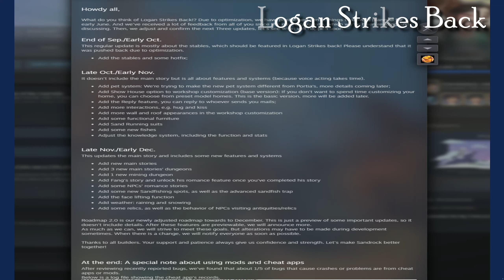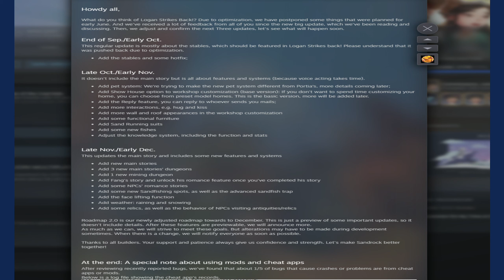Mike spielt ... My Time at Sandrock - Das Logbuch des Captains | #109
In My Time at Sandrock beginnen wir ein neues Leben in einer abgelegenen postapokalyptischen Wüstenstadt.
Wir übernehmen dort die Rolle eines jungen Baumeisters und beginnen dort Ressourcen zu sammeln, Maschinen und Werkzeugen zu bauen und die Werkstatt in eine gut geölte Produktionsmaschine zu verwandeln. Denn die die Stadt steht vor dem wirtschaftlichen Ruin - und einige andere unerwartete Komplikationen warten ebenfalls auf die Bewohner. Und auf uns!

Jetzt mit dem neuen Update Logan Strikes Back!

Hey Hi Ho Let's Go - J.F. Gloss.